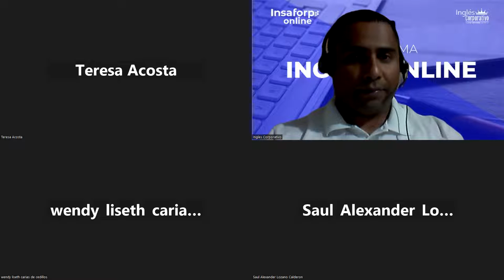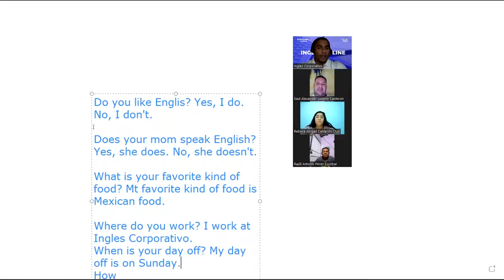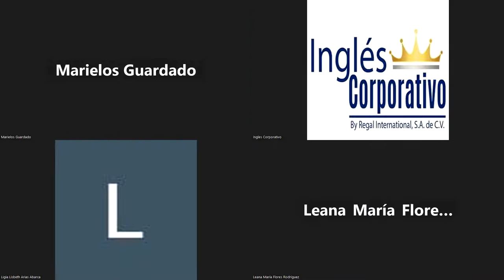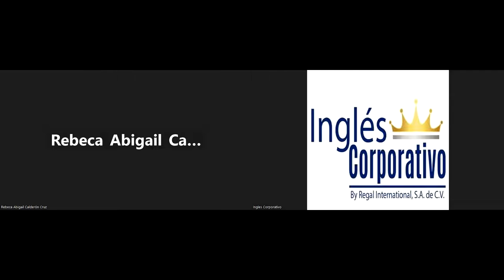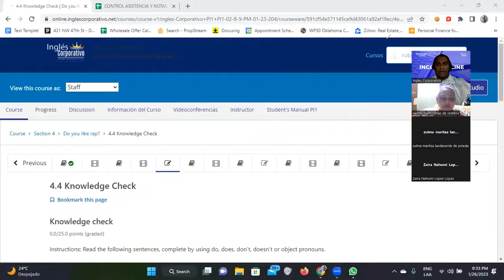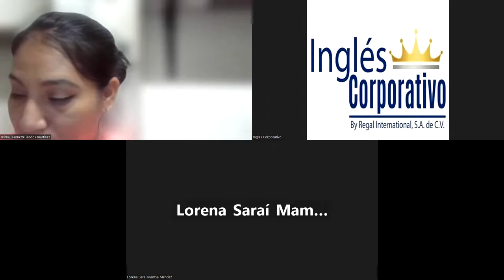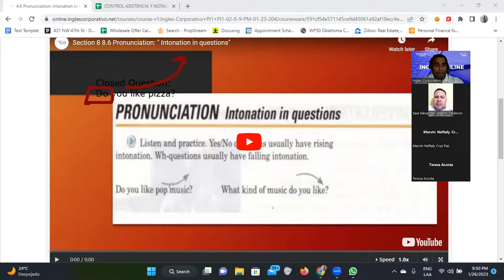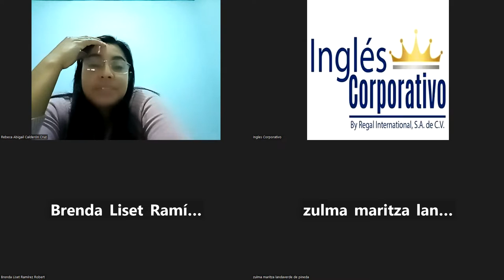7-26/01/2023-FI-REGA-102-Santos-Intonation in questions